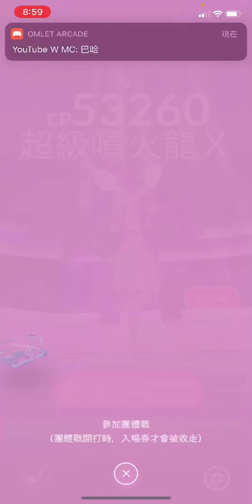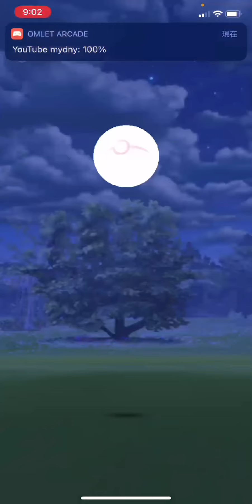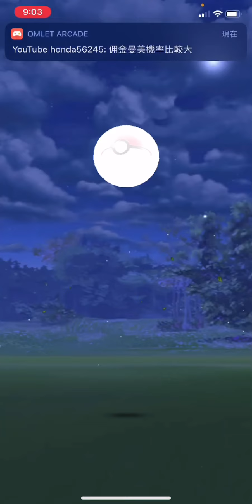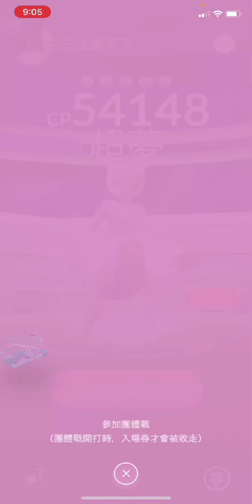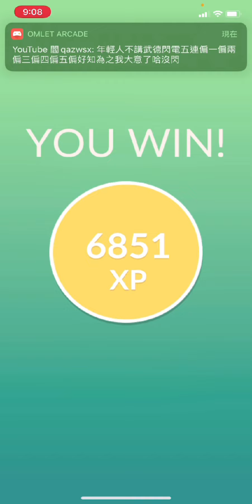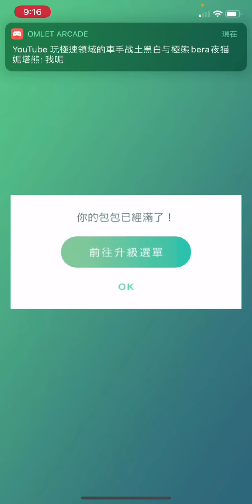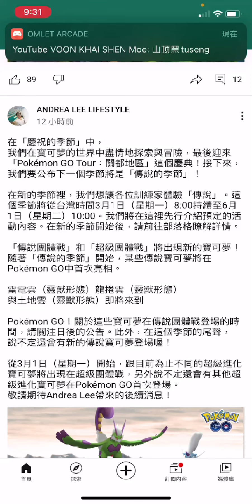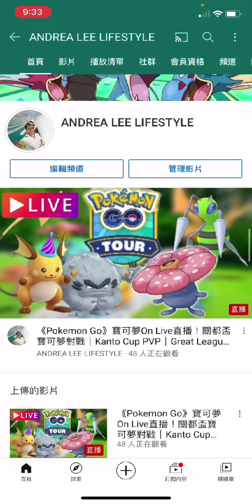《Pokemon GO》超夢/Mega超級噴火龍X 團體戰｜寶可夢On Live 直播精華